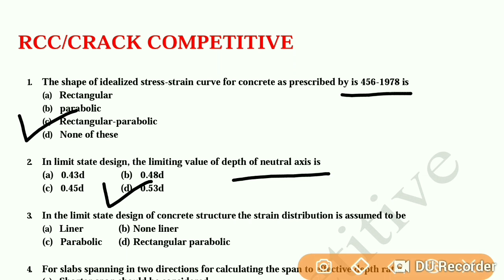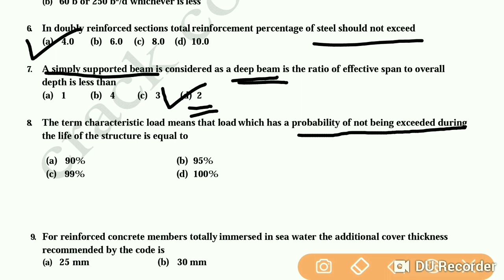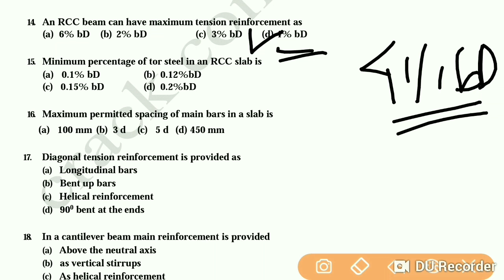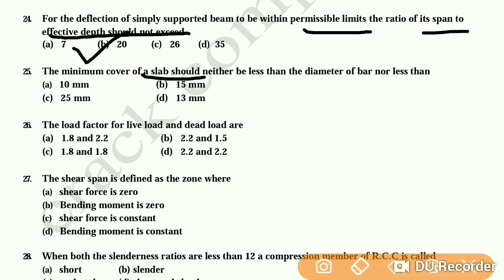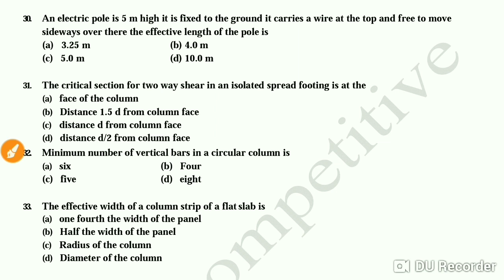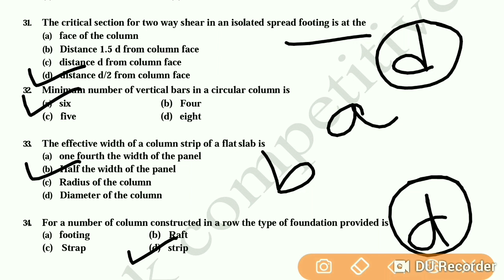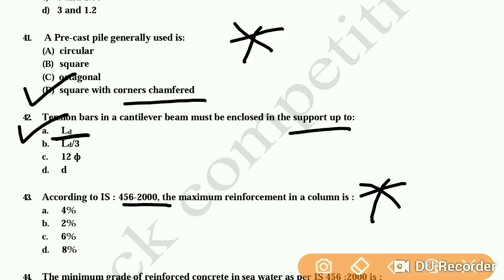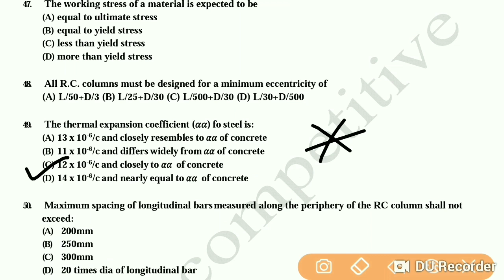Top 50+ RCC mcq Questions//crack competitive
TOP 50 RCC QUESTIONS